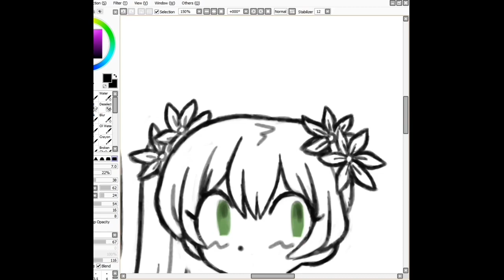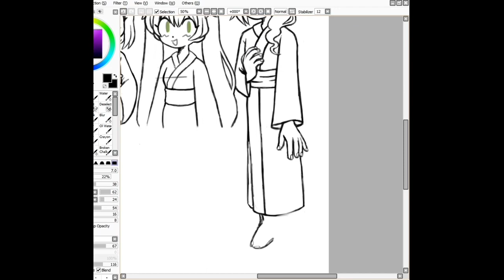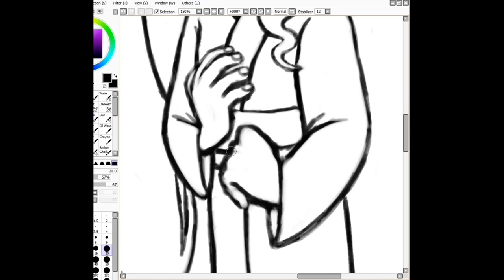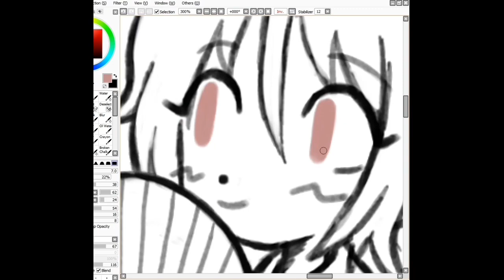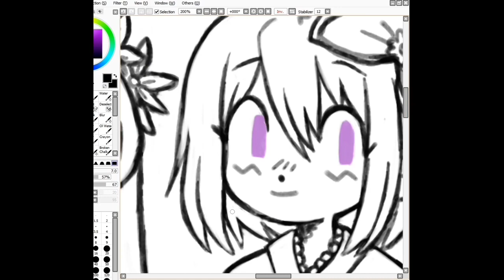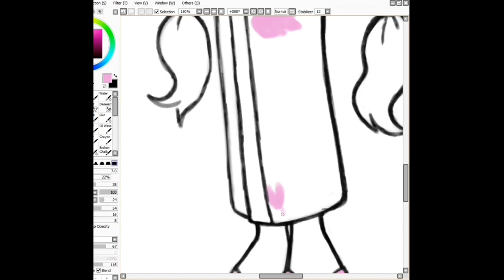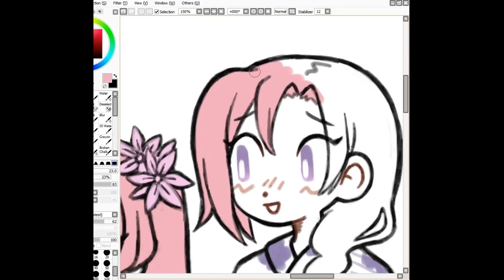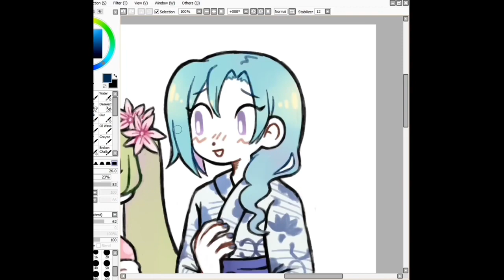✍️S p e e d p a i n t✍️Happy New Year! (RF4)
((Re uploaded because of sound issues))